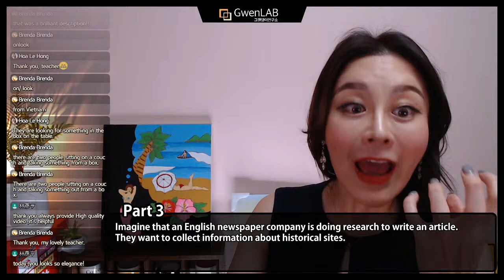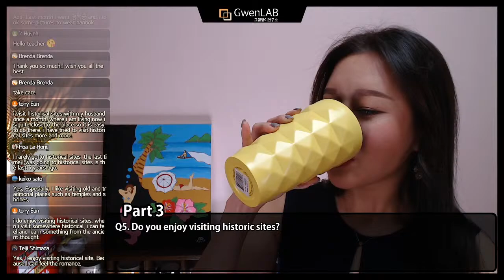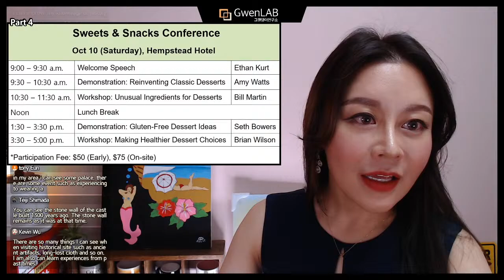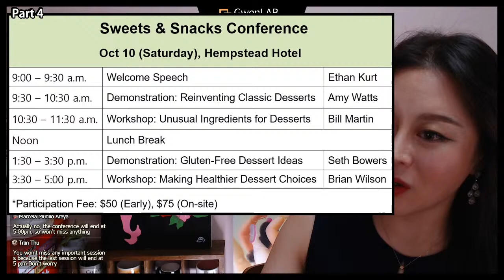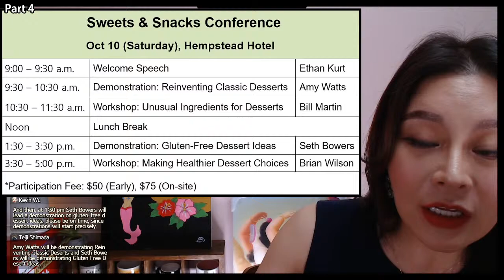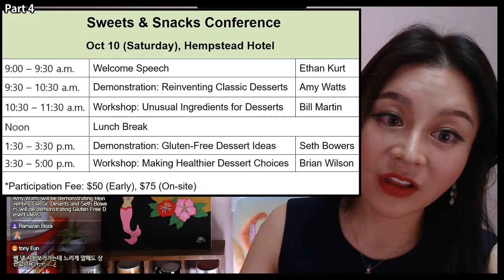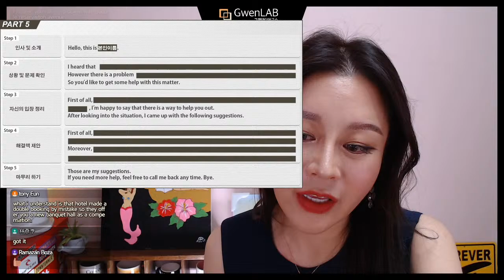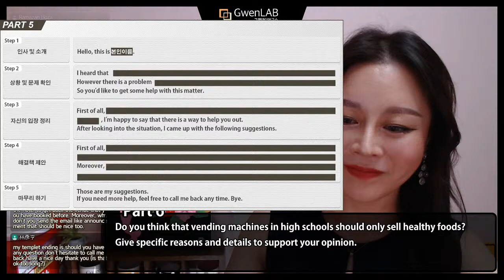[Eng Ver.] TOEIC SPEAKING LIVE CLASS | 2020-10-23(Fri) 8:00 PM.(Korean time)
2020년 10월 토익스피킹 라이브 클래스입니다.
오늘은 10월에 진행된 최신 토익스피킹 시험을
직접 복원한 모의고사를 가지고 답변을 만드는 방법과
유용한 팁들을 알아볼게요!

무료 학습자료 및 수강문의